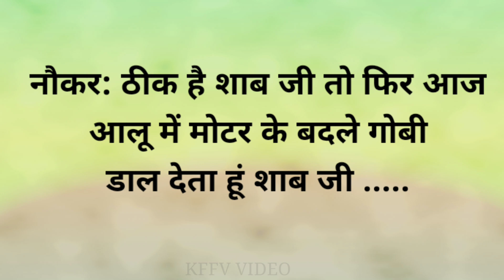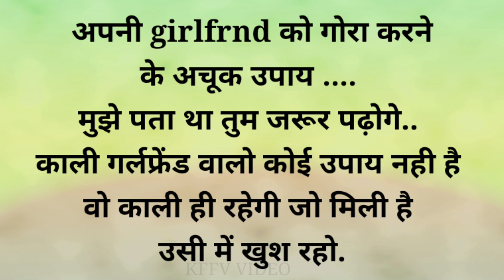Majedar Chutkule 😂 Padne Wale ! Jokes in Hindi Part~119 ! Majedar Chutkule in Hindi ! Funny Chutkule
दोस्तों आप बिल्कुल सही जगह पर है मजेदार चुटकुले पढ़ने वाले देखिए और मस्त हो जाए !

majedar chutkule padhne wale

majedar jokes padne wale

majedar chutkule in hindi

मजेदार जोक्स इन हिंदी इमेजेज

सबसे मजेदार चुटकुले

मजेदार चुटकुले